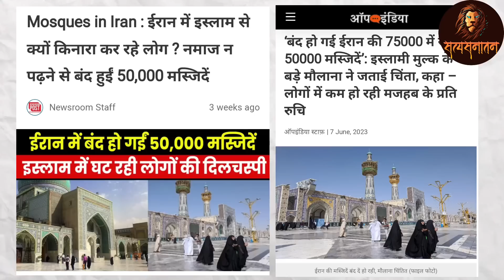Sweden में कु-रान जली इधर भारतीय मोमोज़ की भी जली | Satya Sanatan Ankur Arya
दस सत्य घटनाओं पर आधारित फिल्में बनाने हेतु योगदान करें
UPI ID. satyasanatanind@ybl
Account Name SATYA SANATAN
सामर्थ्यानुसार योगदान राशि भेजें। धन्यवाद।